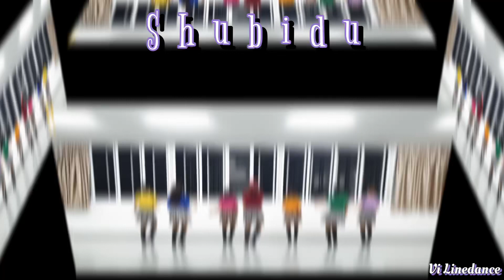SHUBIDU - LINEDANCE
Choreographer : Malene Jakobsen & Adam Astmar

Count : 32
Wall.    :  4

IMPROVER LEVEL

MUSIC : We Can Change The World - Tim Tim (i Tunes)